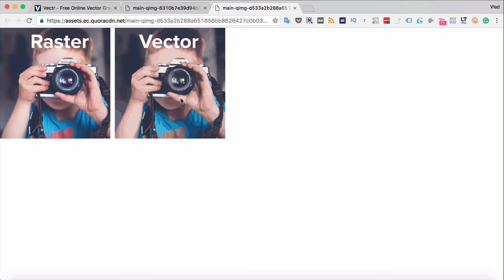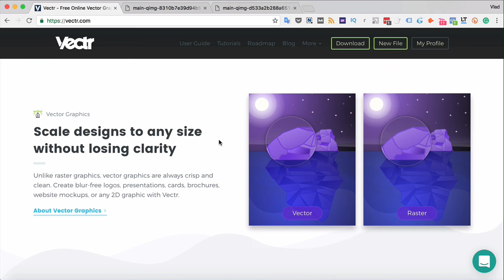Graphic Design Core Concepts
Learn the core concepts of graphic design in our free graphic design course.

Vectr is a free vector graphics design software which runs on web and desktop platforms Mac, Windows, Linux and Chromebook.